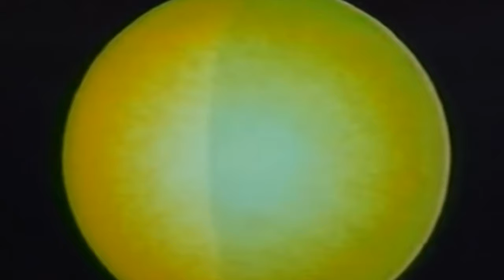TU PRESENCIA - Featuring Facundo Suárez ::: [Visualizer]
Song made and produced by DEE BERTOLDI, featuring FACUNDO SUáREZ on lyrics and vocals ~ Thank you so much for listening.

Tu Presencia - in Spanish and English - Trap Electro Reggaeton- 90 BPM